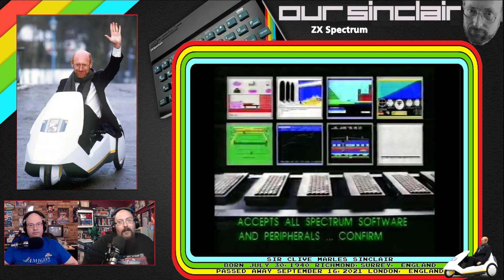Goodbye Sir Clive - Our Sinclair: A ZX Spectrum Podcast 74.5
Aaron and Boat remember the extraordinary life of British inventor and entrepreneur Sir Clive Sinclair, and share how his tiny computer has impacted their lives.

Our Sinclair is a weekly podcast by two American dudes who have just discovered what might be the best 8 bit computer of all time, the ZX Spectrum!